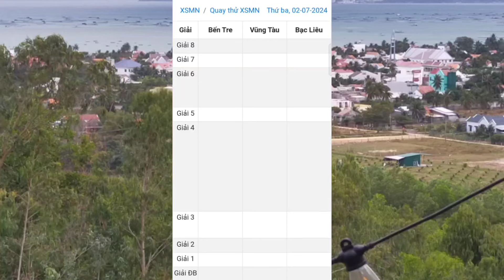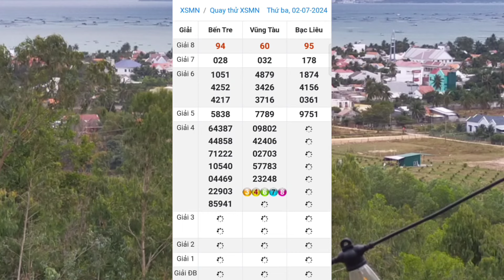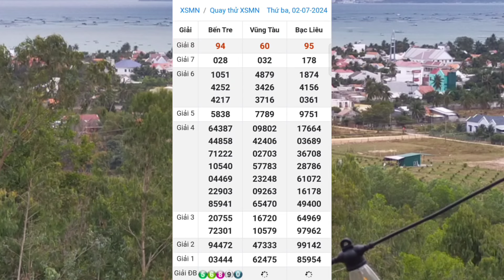Quay Thử Xổ Số Miền Nam | Bến Tre - Vũng Tàu - Bạc Liêu | Ngày 2/7/2024